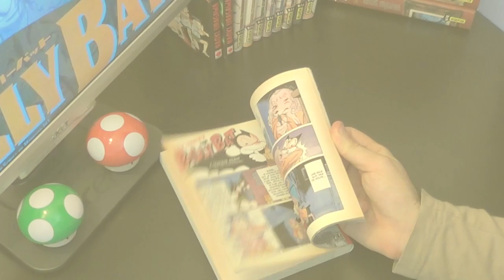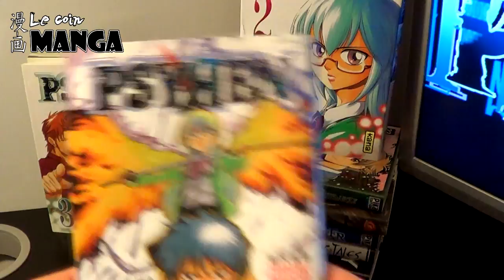Le coin Manga #8 - Psyren (Toshiaki Iwashiro)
Psyren est un shonen tout ce qu'il y a de plus standard, ce n'est pas pour autant un manga qu'il faut éviter bien au contraire! Cette série de Toshiaki Iwashira va vous raconter une histoire prenante avec de l'action et de l'humour comme on l'aime, tout ça servi avec des dessins de qualité!